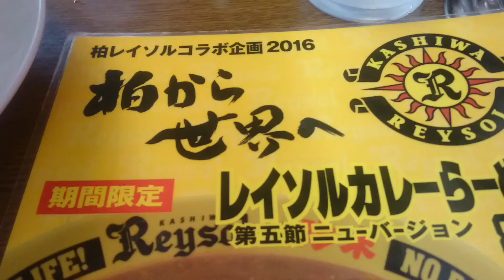【珍来】期間限定麻婆カレーラーメンは激辛過ぎておやじは…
千葉県八千代市の珍来
麻婆カレーラーメンは
山椒効きすぎて胃がぼろぼろに…